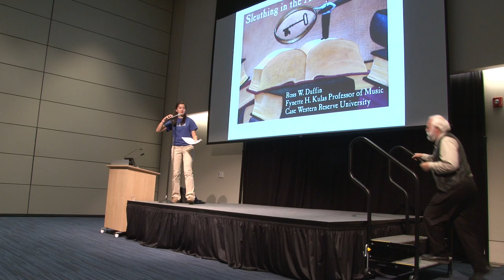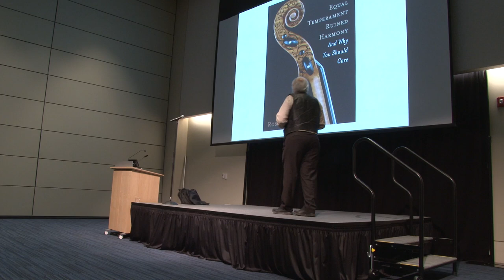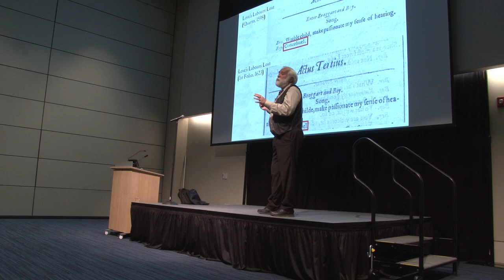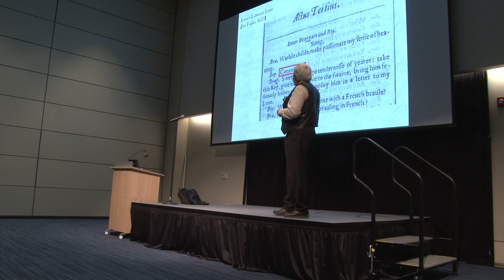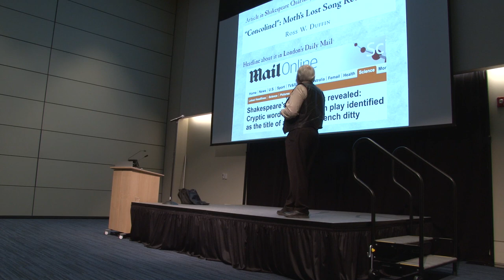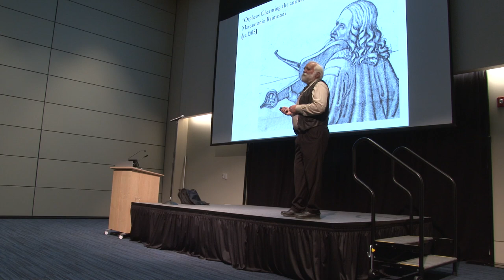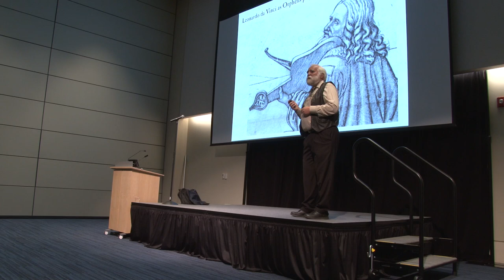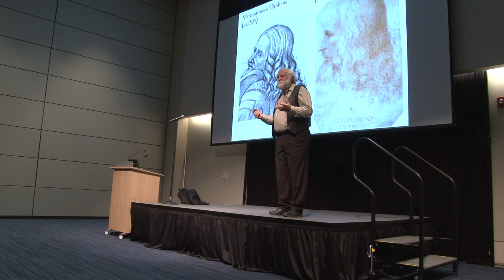Sleuthing in the Arts - Ross Duffin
Russ Duffin; Fynette H. Kulas Professor of Music, CWRU Department of Music
"Sleuthing in the Arts"

SPARC [conversations] at Case Western Reserve University